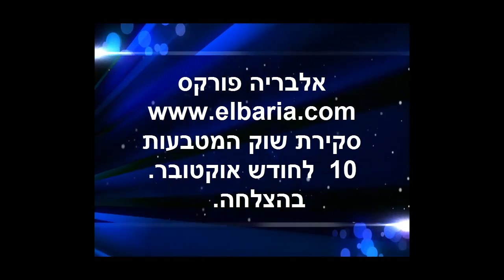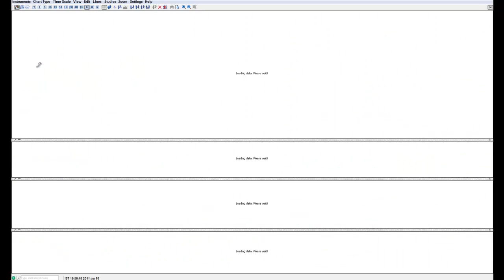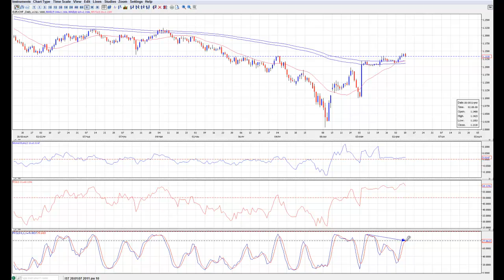אלבריה לימודי שוק ההון - סקירת שוק - 10 לחודש אוקטובר